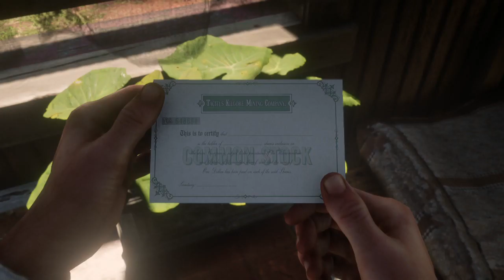Red Dead Redemption 2, Part 52, Magicians For Sport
Trelawny keeps finding himself in trouble. Why do we even keep him around? A fixer with a loose tongue Isn't that useful.